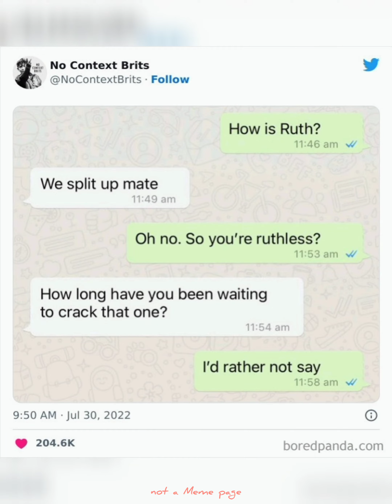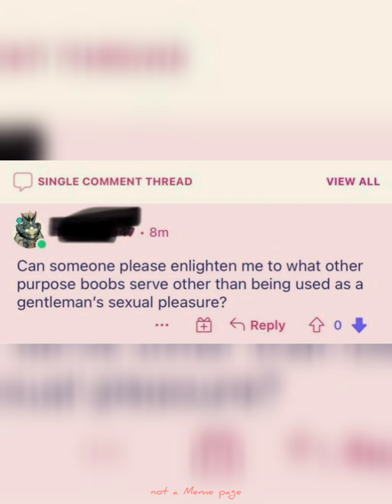not a Meme page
funny memes
comedy memes